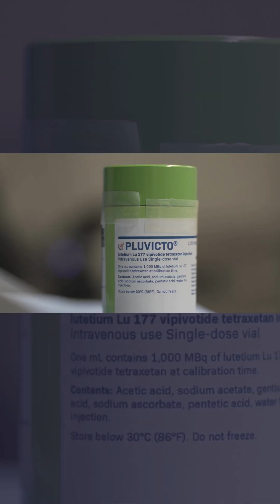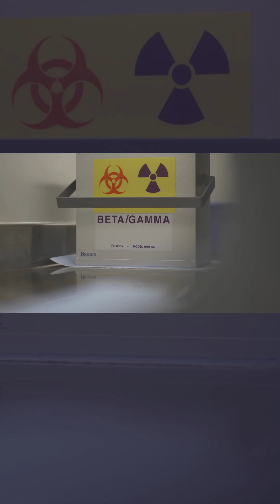The New Frontier of Cancer Care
"If we have a really tiny cancer like a single cell, we might be able to kill it." The potential of alpha-emitters as a new frontier of cancer care is huge. Though both alpha and beta emitters have been used to target and treat many types of cancers, the increased power and accuracy of alpha-emitters is making a big impact, especially on how we treat aggressive cancers.

In this video, Geoff Johnson, MD, PhD, explains more about alpha emitters and how nuclear medicine works to target and treat cancers.